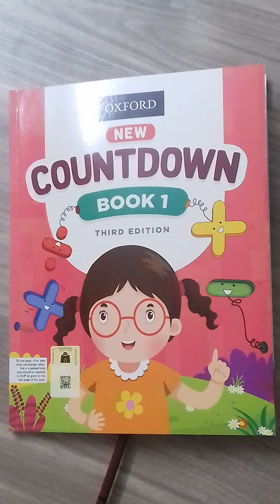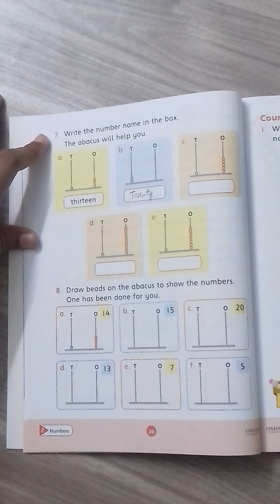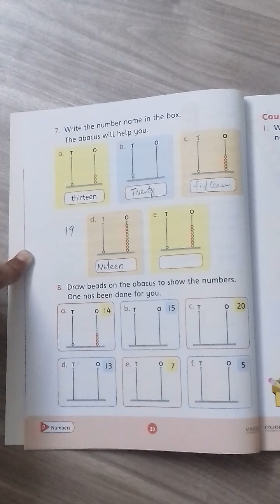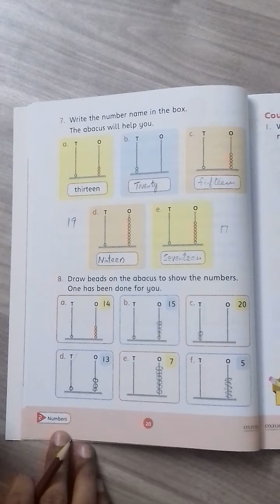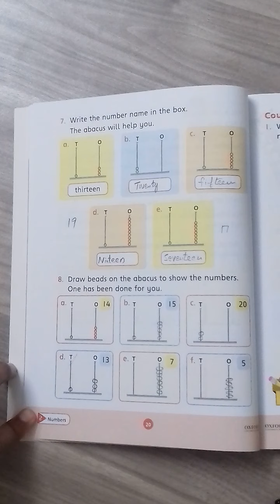Grade 1 Math Lec-15